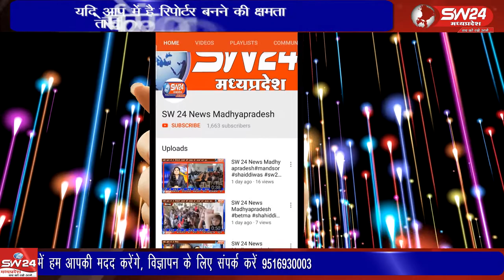Sagar | SW 24 News Madhyapradesh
सागर जिले के बहेरिया थाना अंतर्गत फायरिंग रेंज के पास लूट की घटना का पुलिस ने 24 घंटे के अंदर खुलासा किया और 3 आरोपी गिरफ्तार किए गए हैं। सागर से अनिल वर्मा के साथ सलमान कुरैशी की रिपोर्ट